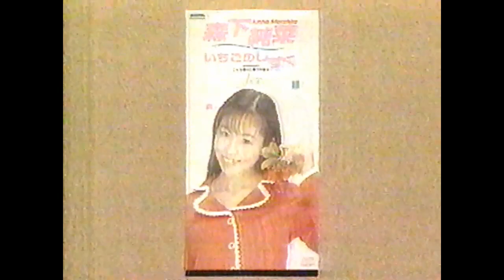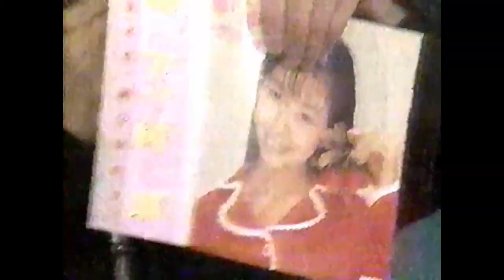【森下純菜】TVK｢カフェシティヨコハマ｣1996年3月24日【吉成圭子】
1996年3月24日のTVK｢カフェシティヨコハマ｣(公開生放送)

3月24日の森下純菜デビュー記念「ファーストソロライブ」(横浜7th Avenue)の日に出演した回です。
この日はダブルゲストで、もう一人吉成圭子。
Idol Premium Talkは笹峰愛。